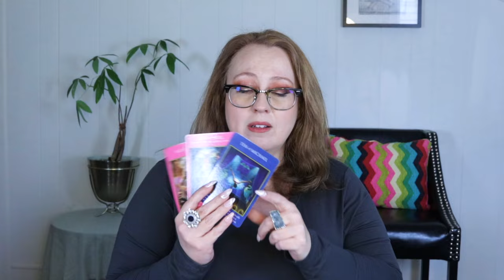WEEKLY FEB 26, 2024 ANGELIC MESSAGE | A WHOLE NEW LIFE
Mint Mobile Partner.